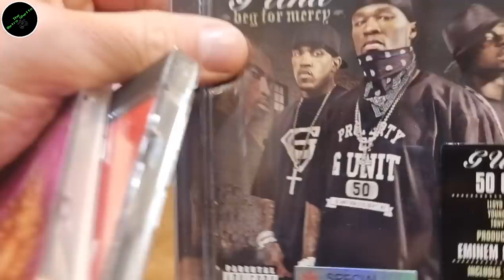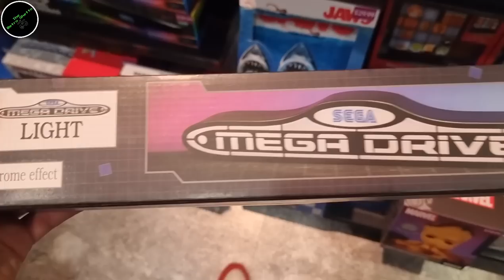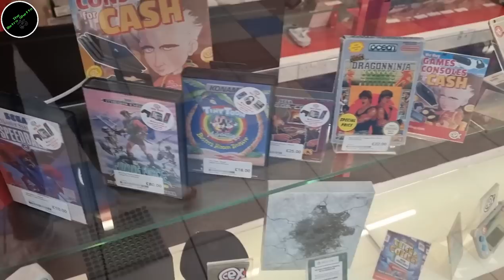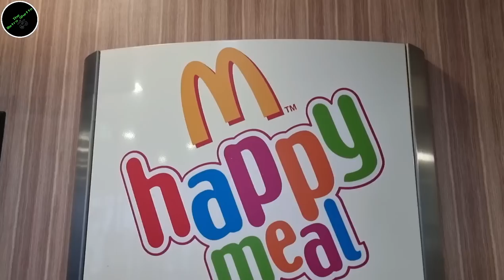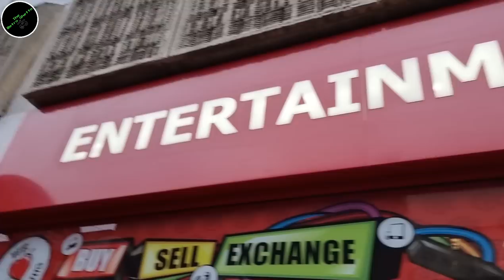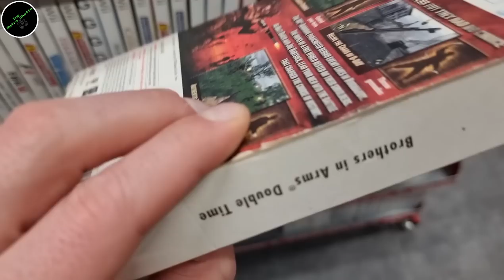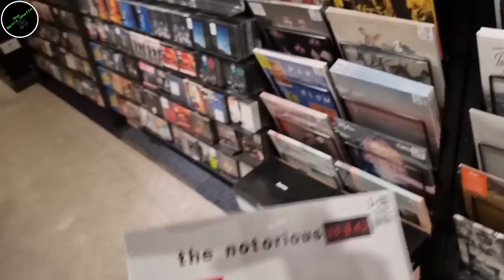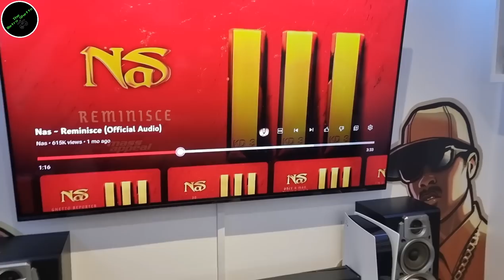Epic Hunt for Games & Toys! Ghetto Vlogs #2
Join me as I Hunt for games toys across Burton and Leicester, whilst also seeing my gaming highlights and room changes throughout the week.

Game Shack Tour.